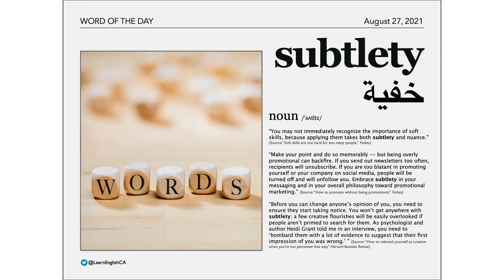Word of the Day: Subtlety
subtlety [noun]: خفية